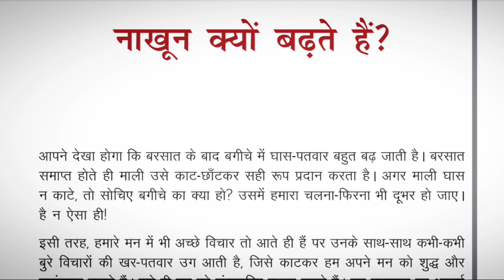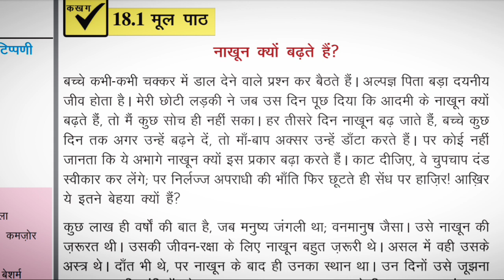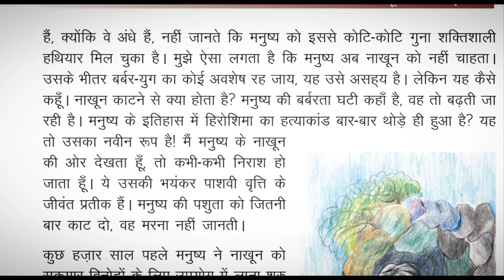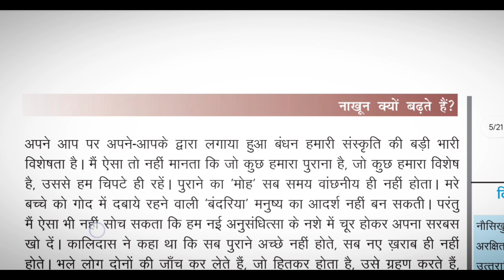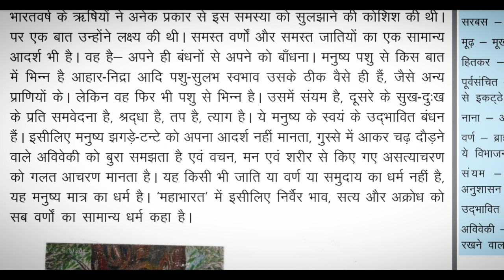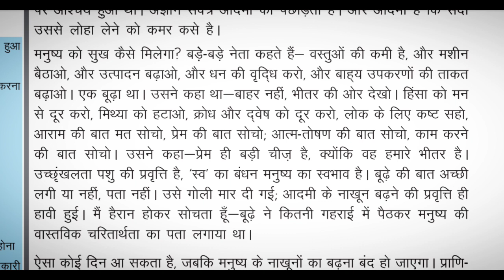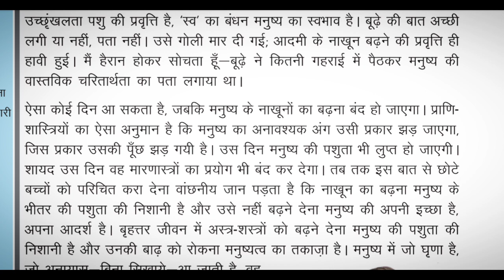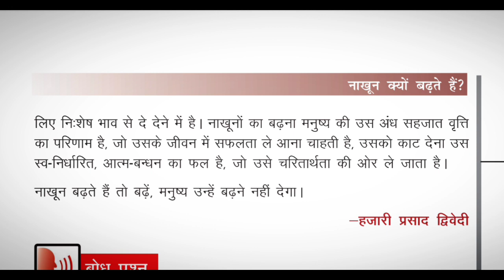Nakhun Kyu Badhte hain FULL chapter explanation/Nakhun Kyu Badhte hai hazari prasad dwivedi explain